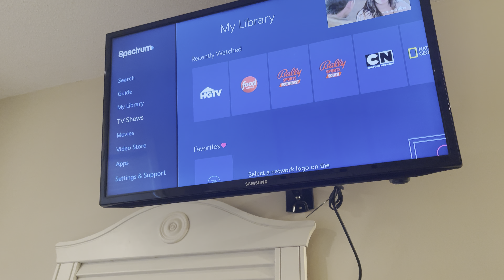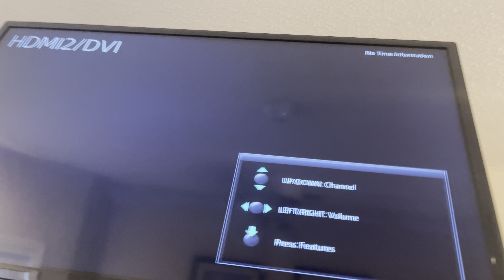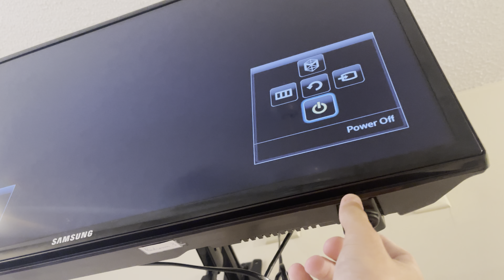Spectrum Receiver Box in The Bedroom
The ONE and ONLY Spectrum Receiver Box located in The Downstairs Bedroom.